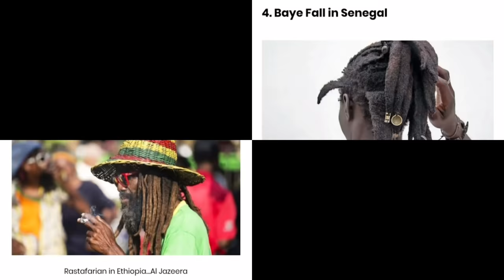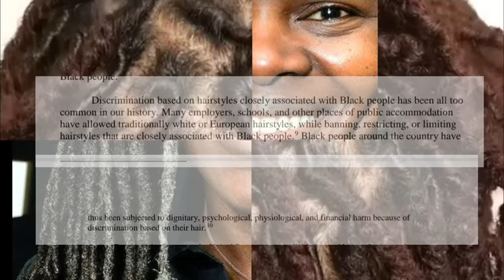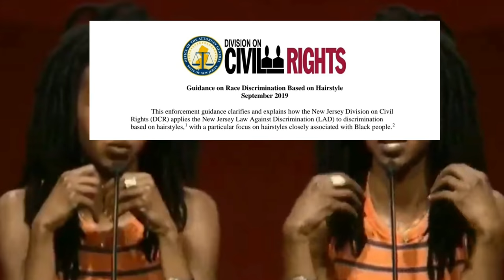WATCH THIS BEFORE DOING LOCS‼| The History of Locs|Locs and Spirituality + Religion